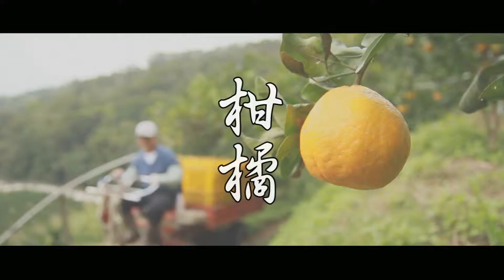【動靜影像】新竹縣農特產品行銷-四季之春